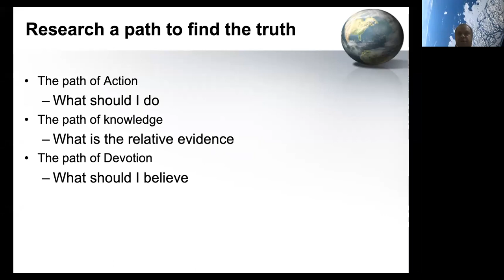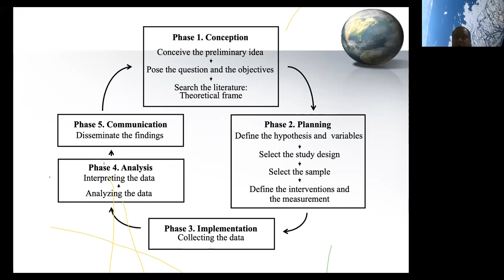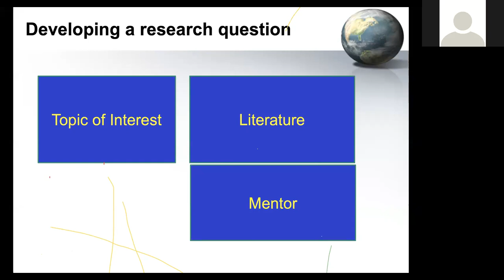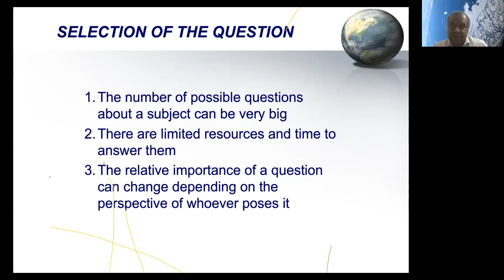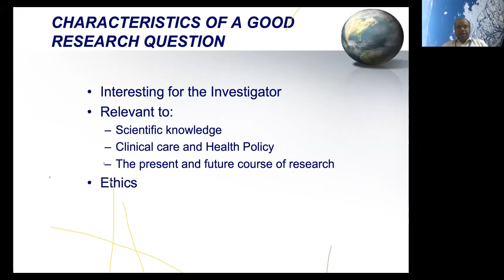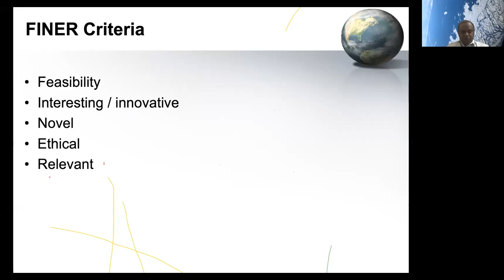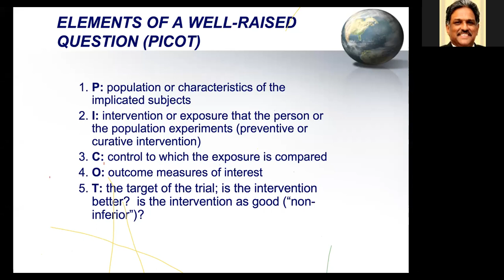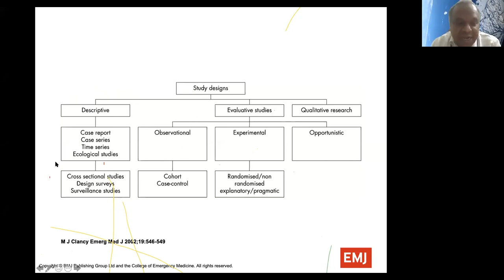Basics in research methods and writing DNB thesis protocol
Basics in research methods and writing DNB thesis protocol  - ANBAI Webinar held on 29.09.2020
Speaker - Dr. Alben Sigamani - Group Head, Clinical Research, Narayana Health